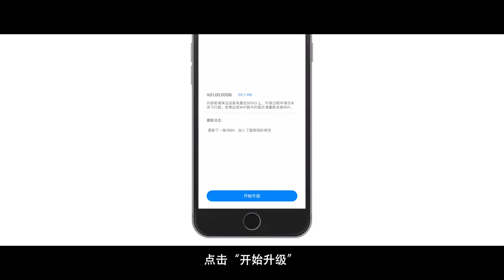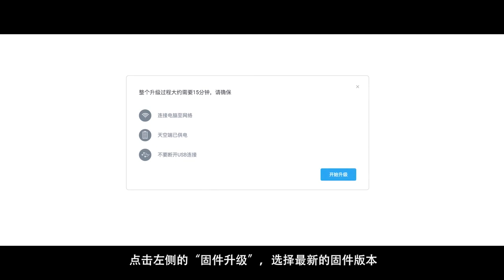DJI Mavic Air 固件升級